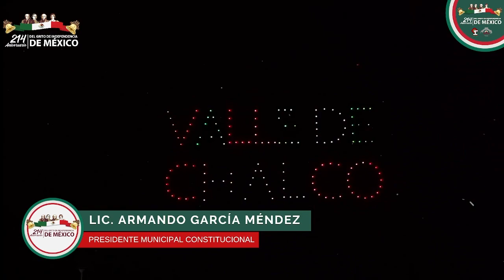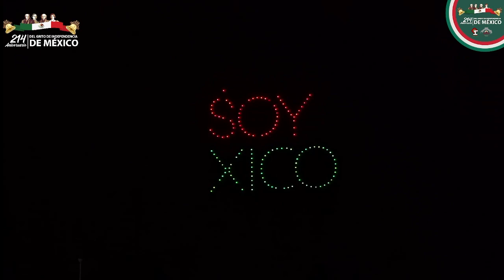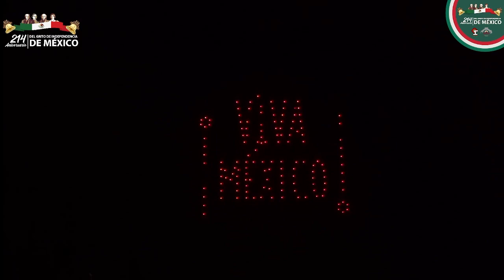214 Aniversario del Grito de la Independencia de México.Tradicional Grito de Independencia.